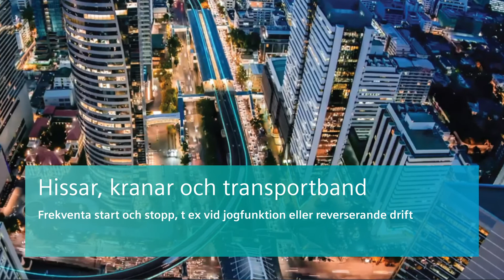SIRIUS 3RN2 Termistormotorskydd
Tillförlitligt skydd av motorn mot överhettning